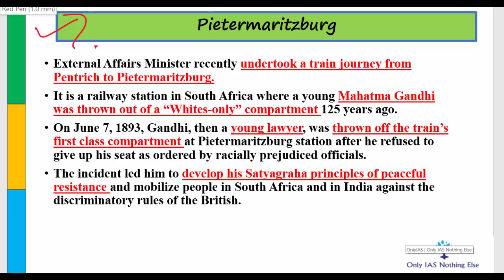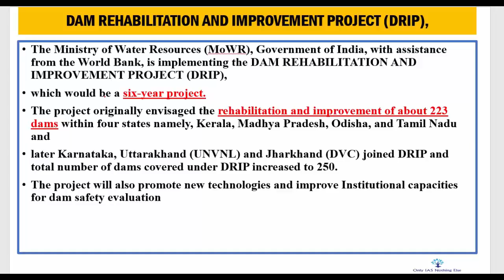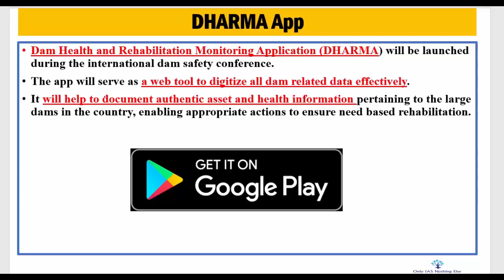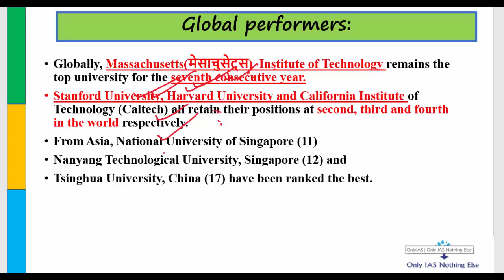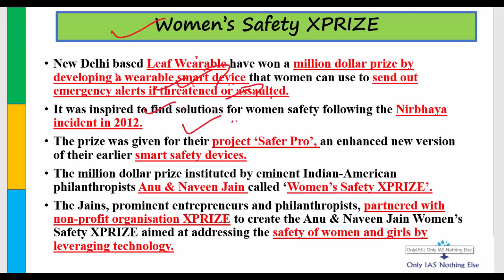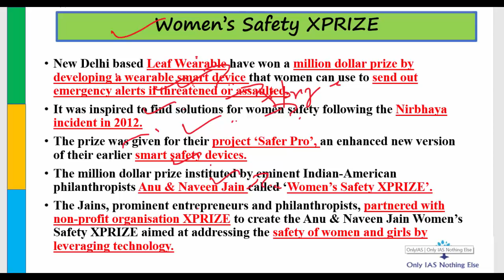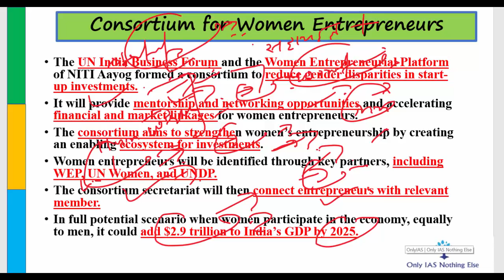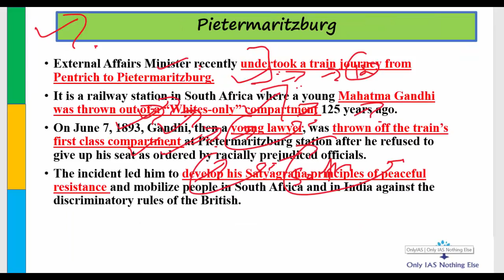9 June, 2018 Prelim Booster News Discussion Hindu, Indian Express, PIB, Yojna, Newsonair, UPSC/CSE